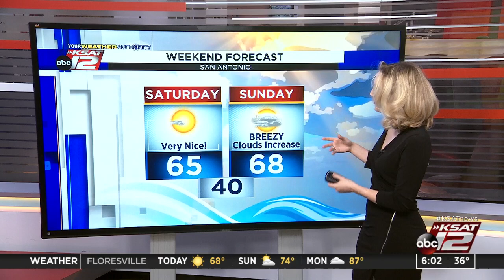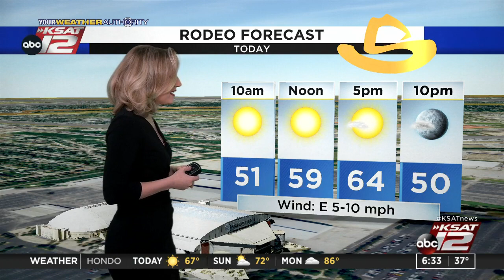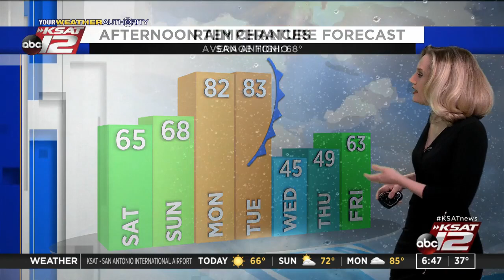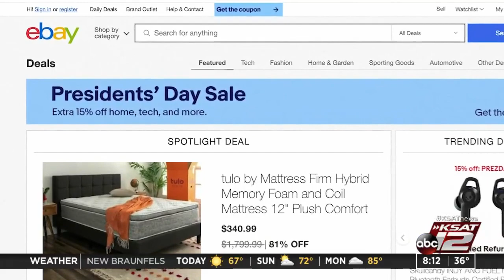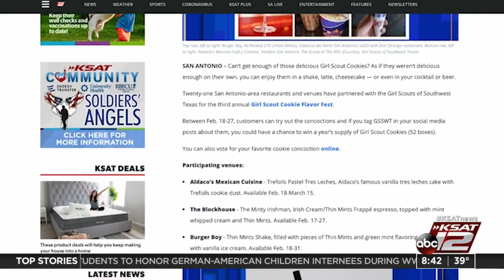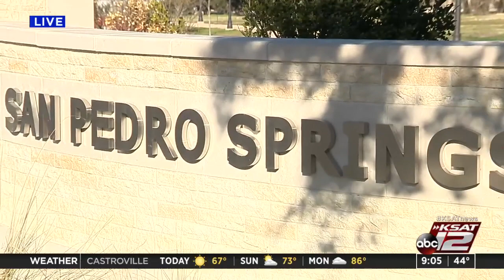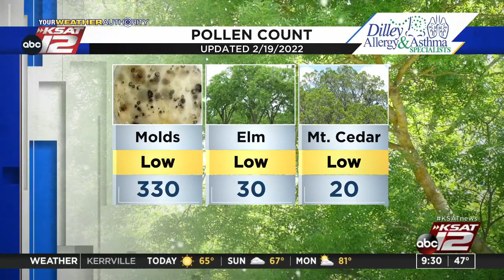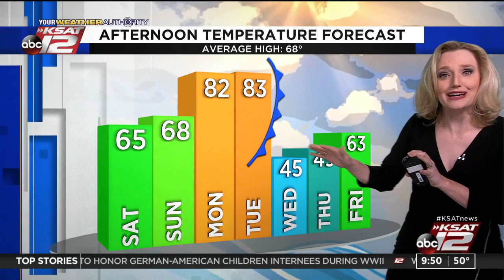GMSA Weekends : Feb 19, 2022